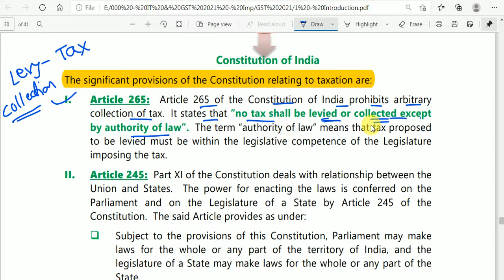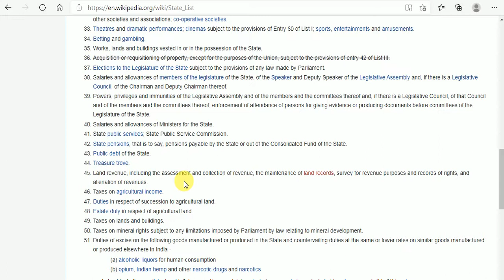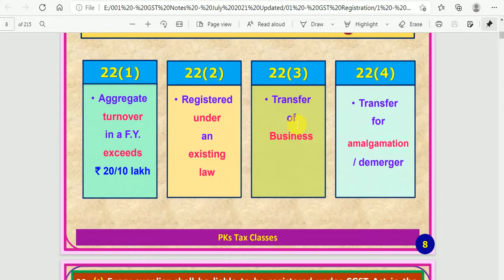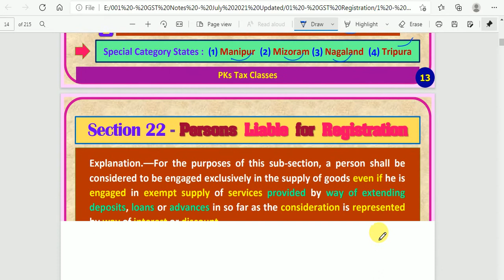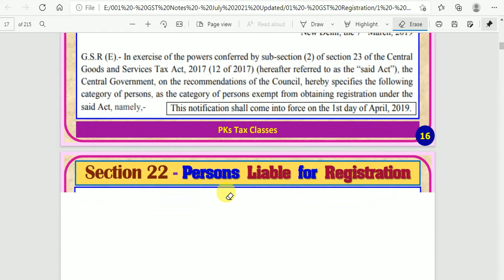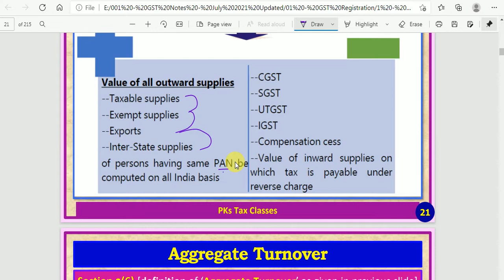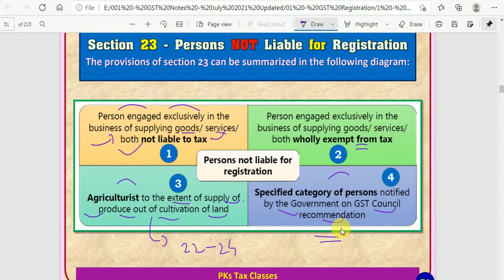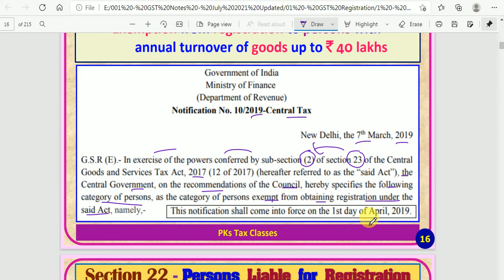Day 3 Batch 1 - GST Registration 1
GST Course for Office Accounts, Course for Office Executives,
Course for all those interested to Learn GST Computation,
GST online Return filing, GST Registration &
Understanding Other Important Provisions of GST like
Levy of GST, Supply, Time & Value of Supply,
Input Tax Credit under GST, Block Credit, etc.
Working with Tally for GST Billing, Tax Invoice, GST Reports,
Uploading GST Returns from Tally to GST Portal